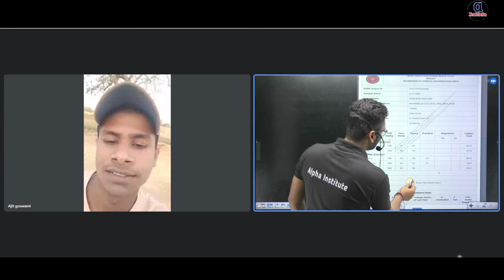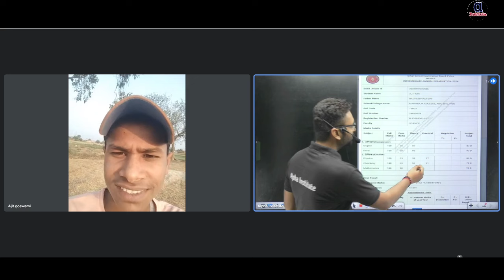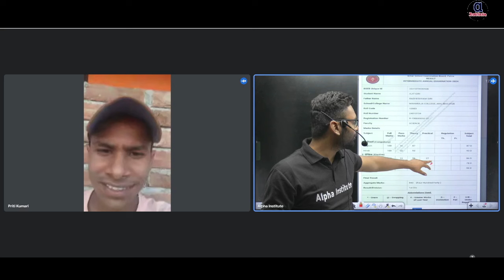बिहार बोर्ड टॉपर Strategy 2025 | 12th board topper strategy | board exam ke liye notes kaise banaye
शिखर Batch 2025 में जुड़ने के लिए Download करे